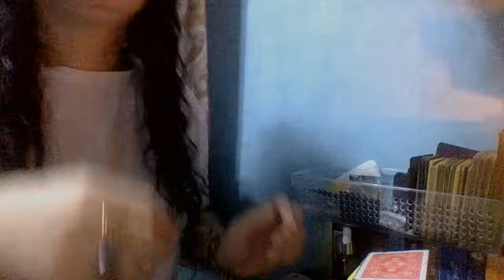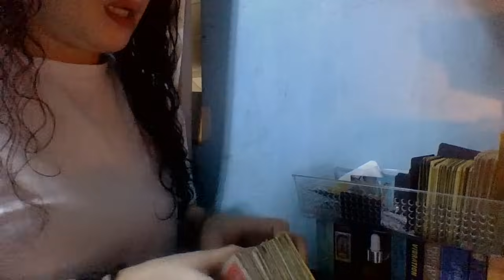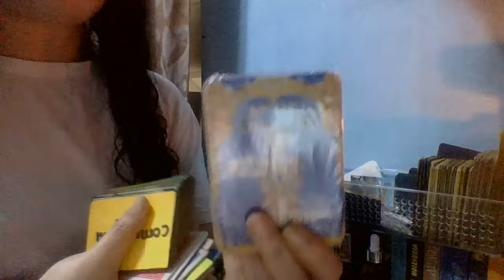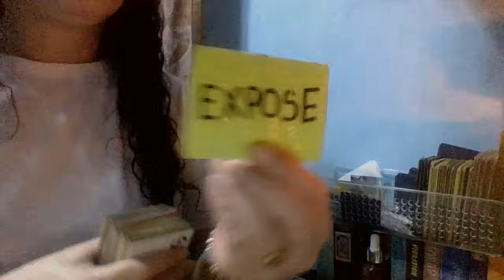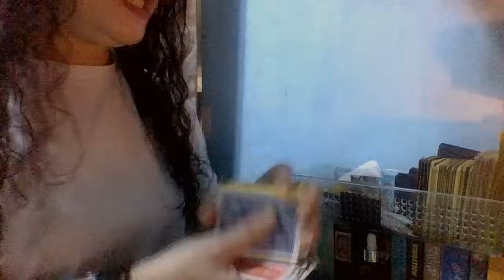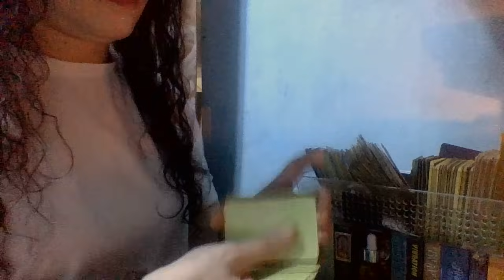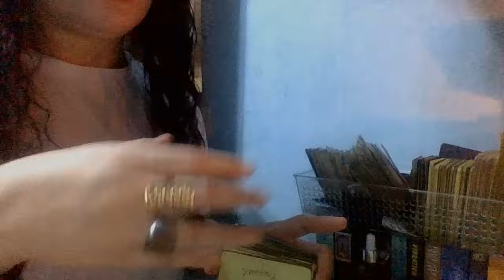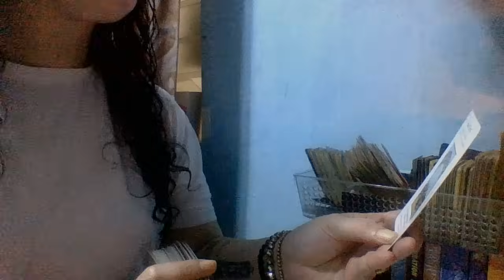KAPATID MO NA BUMIBIRA SAYO MATINDI PINAGDADAANAN NGYN IYAAAAAAK TO THE MAX😱🙏🏻⚖️🪬